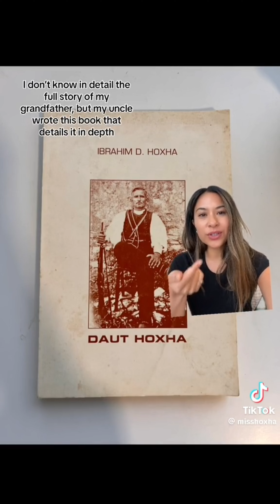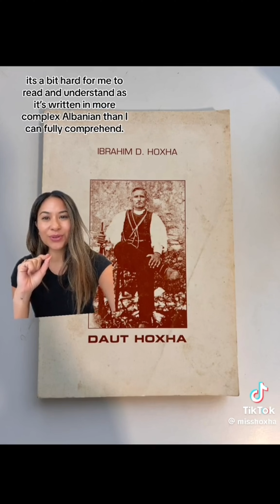Vajza Çame nga Ausrralia-BRAVO